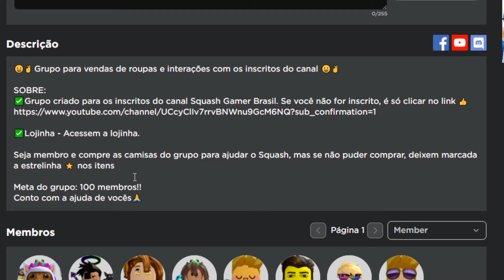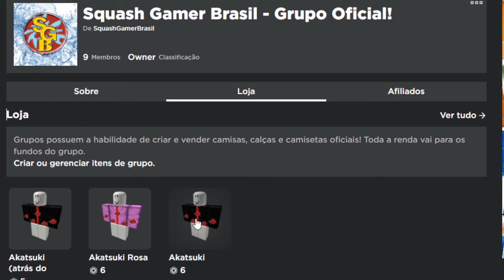Minha PRIMEIRA VEZ nesse JOGO e já FUI ATRÁS de PERSONAGEM RARO Anime Fighter [ ROBLOX ]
Nesse gameplay eu jogo um jogo meio novo pela primeira vez e logo fui atrás dos personagens raros e míticos, fui ousado né? O nome desse game é Anime Fighters e ele é bem divertido e contagiante, pois com pouco tempo jogando eu já gostei muito do game. Um coisa que me chamou bastante a atenção são os personagens de diversos animes.

Será que eu tive sorte??? Vou logo adiantando que formei um trio do anime Dragonball Z. Irei trazer muito outros vídeos desse jogo pois ele é bem divertido. Espero que vocês tenha gostado do vídeo.

🔴NOVAS METAS de Inscritos do canal:
💥1.000 Inscritos ✔️
💥2.000 Inscritos ✔️
💥3.000
💥4.000
💥5.000
💥6.000
💥7.000
💥8.000
💥9.000
💥10.000

✅Confira também:
🔴BUG do STORY MISSON para UPAR MUITO RÁPIDO pelo CELULAR em Shindo Life(Shinobi Life 2)[ ROBLOX ]

🔴APROVEITE antes que ACABE!! BUG PARA para UPAR MUITO RÁPIDO em Shindo Life(Shinobi Life 2)[ ROBLOX ]

✅Amazon Prime (videos e muito mais)

✅Livros:
Os segredos da mente milionária
LIVRO FÍSICO

A boa sorte
LIVRO FÍSICO

✅Equipamentos:
Controle Xbox One e PC
Fone com Microfone Usb Preto Microsoft
Teclado e Mouse Gamer Multilaser - TC195
Volante Logitech G29 Driving Force